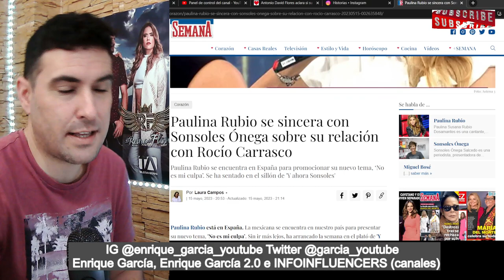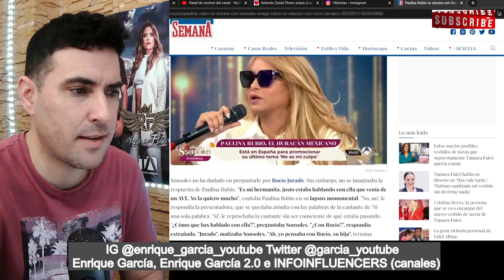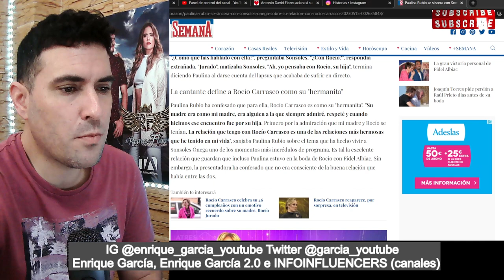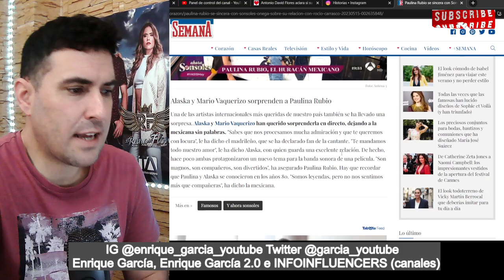Rocío Carrasco ´APARECE´ en Antena 3, tras su PASO por Telecinco y RTVE